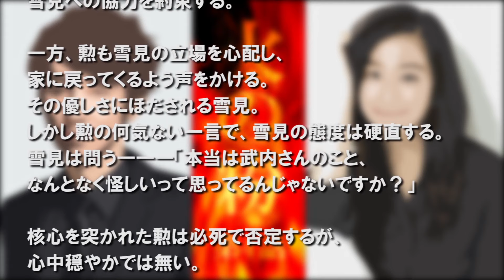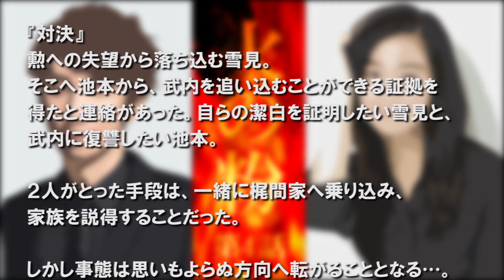火の粉【第4話あらすじ】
フジテレビ系“オトナの土ドラ”枠の新番組「火の粉」(毎週土曜夜11:40-0:35)の第4話あらすじです。
主演:ユースケサンタマリア
出演:優香、佐藤隆太、伊武雅刀など